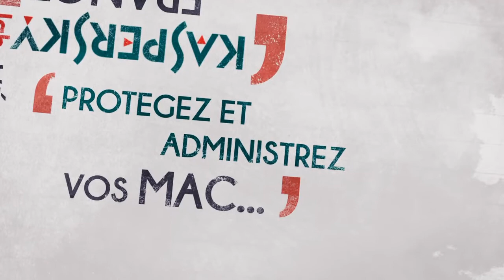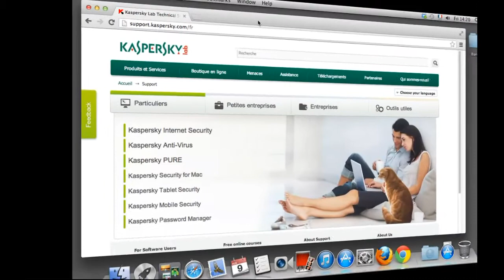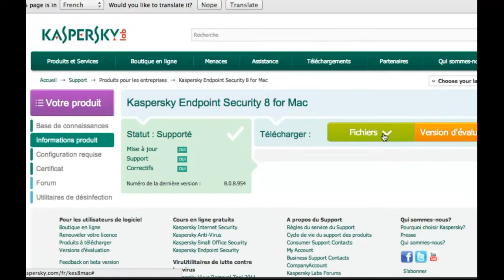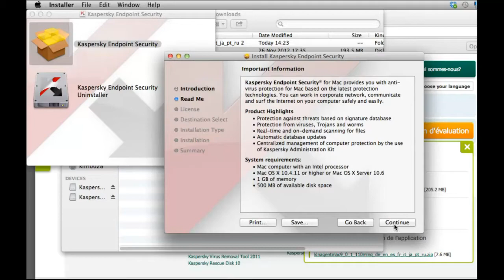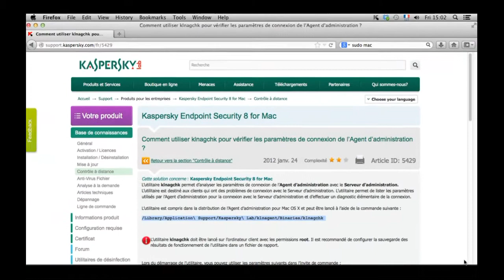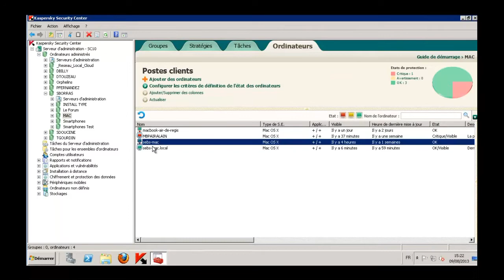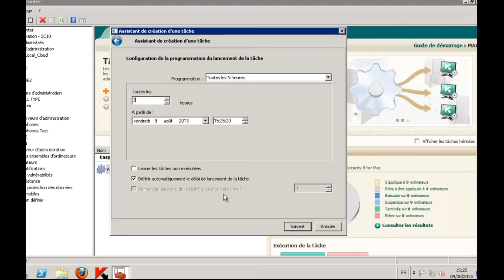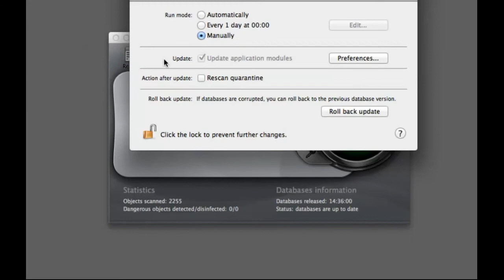[KSC10] Protégez et gérez vos Mac (Mac OS X)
Découvrez pourquoi et comment protéger vos machines Apple sous Mac OS X avec Kaspersky Endpoint Security 8 for Mac, solution antimalware d'entreprise. Egalement, comment les administrer de façon globale dans la console d'administration globale Kaspersky...